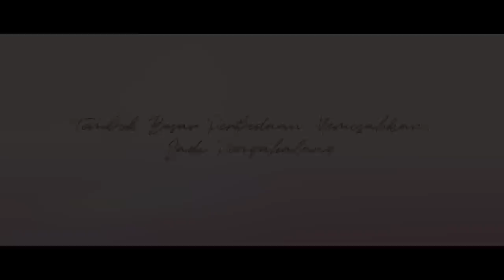Senja Hari Ini Indah - Rizky Febian & Mahalini | Official Trailer | CXO Media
"Jika" dan "Andai" jadi 2 kata yang sering kita didengar. Bukan hanya keinginan semata, tapi luapan sebuah rasa yang besar dan spesial. Ini kisah 2 insan manusia, Adam dan Nika. Jikala memang keduanya ditakdirkan bersatu apakah harus ada tembok tinggi perbedaan sebagai ujian ketulusan mereka?

Saksikan setiap hari Jumat, mulai tanggal 26 Agustus 2022 di platform cxomedia.id